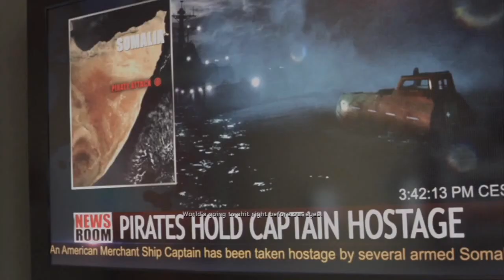Medal Of Honor Warfighter (Lets Play) 006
Follow the amazing storyline in medal of honor warfighter.